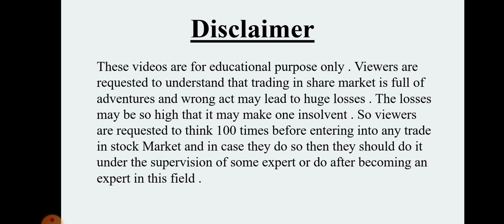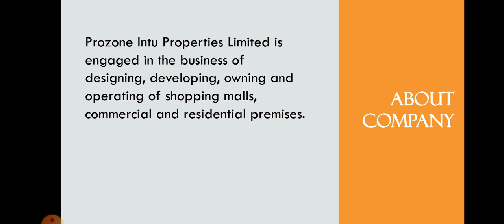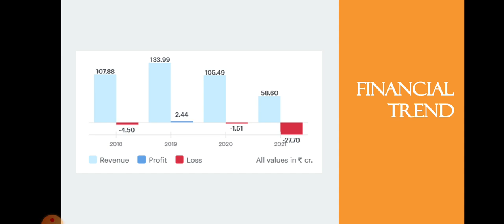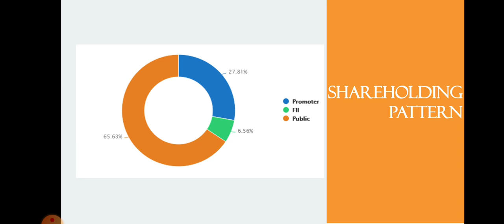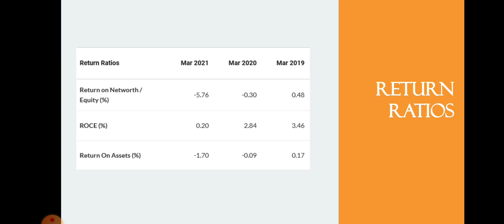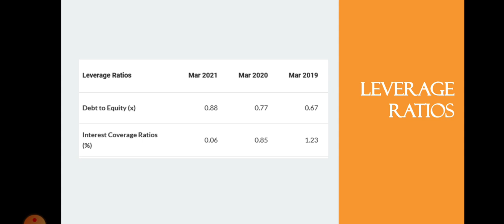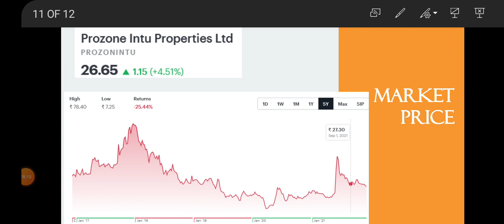Prozone Intu Share Analysis • Prozone Intu Breaking News • Dailystock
Source: Tickertape.com
Moneycontrol.com